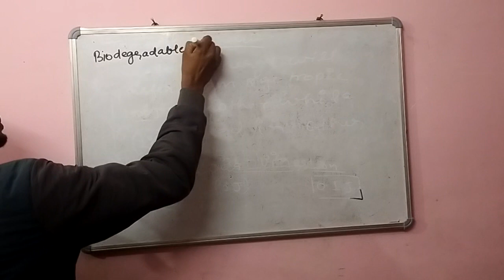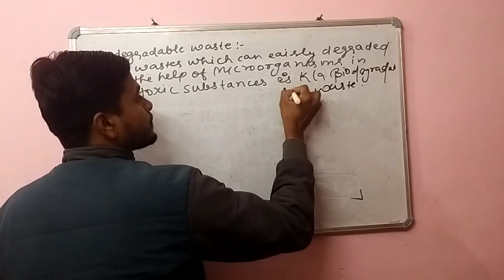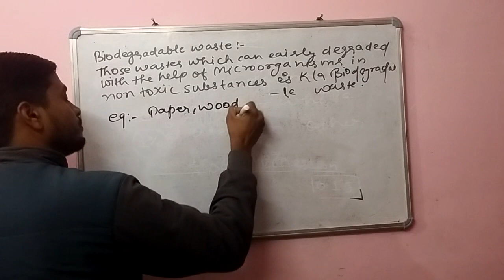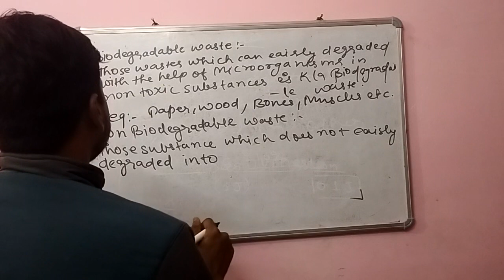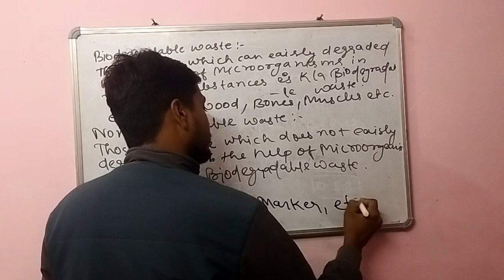"Biodegradable vs. Non-Biodegradable: Impact on Our Planet"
In this informative video, we delve into the significant differences between biodegradable and non-biodegradable materials in terms of their impact on our planet. Gain a deeper understanding of how these two types of substances affect our environment, and discover the crucial role they play in sustainability. We explore the benefits of biodegradable materials, which naturally break down over time, reducing waste and pollution. Conversely, non-biodegradable materials persist in our ecosystems, contributing to long-term environmental harm. Join us on this eye-opening journey to comprehend the importance of choosing eco-friendly options and the positive changes we can make to safeguard our planet. Don't miss out on this enlightening discussion!